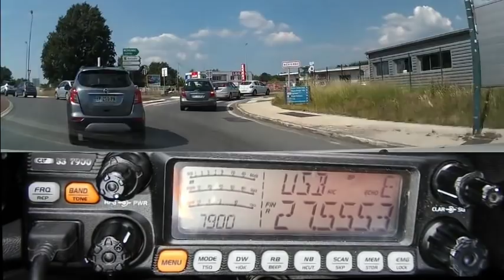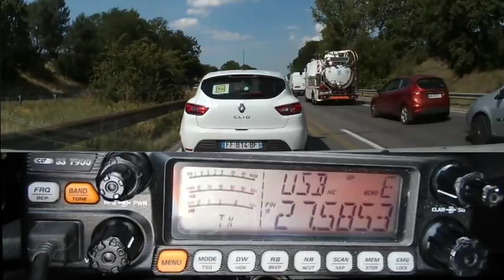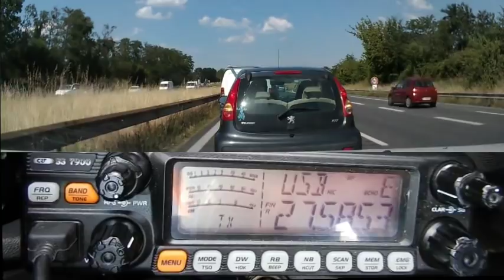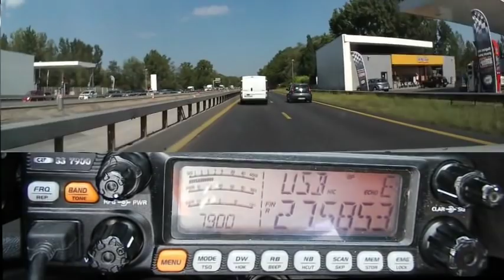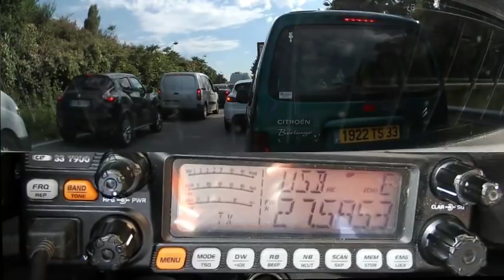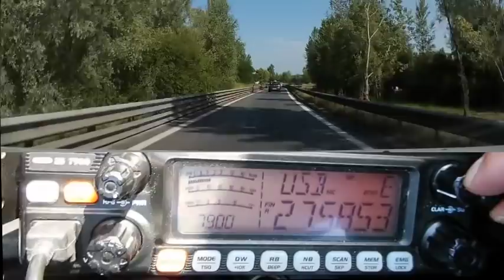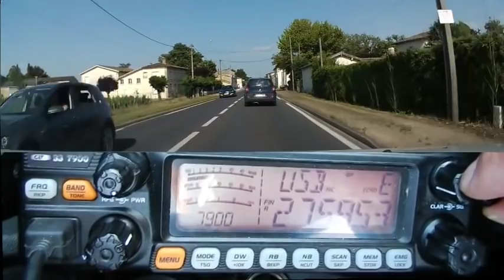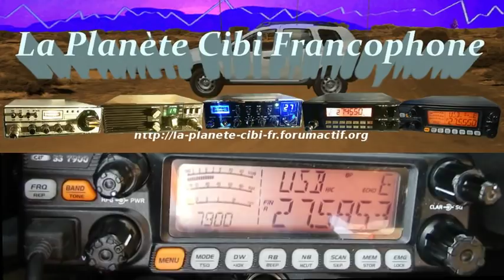CB Propag énorme sur la France et pays limitrophe (18 06 2019) CRT 7900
14CP070: La photo du micro 'EuroCB DM-437' est dans la vidéo. ;)
A la question: Il y a t'il du monde sur la Cibi en France ? La réponse est OUI.
Propag énorme sur la France et pays limitrophe avec ajout les vidéos des copains en superposition que j'ai pu trouver. ;)
73" de Dundee33 ~ 14KM3301